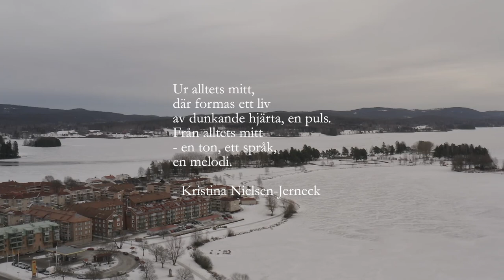Johan-Magnus Sjöberg: "och i alltets mitt": Konsertfantasi för orgel. Jonas Lundblad, organist.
Johan-Magnus Sjöberg (f. 1953)
"och i alltets mitt": Konsertfantasi för orgel (2019, 2021)
Tillägnad Jonas Lundblad.

00:10 Verkpresentation
01:28 Musiken börjar

Vid orgeln: Jonas Lundblad
Bladvändare: Magnus Berglöf

Information om orgeln:
Orgeln byggdes 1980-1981 av Hammarbergs Orgelbyggeri AB, Göteborg.
Fasaden är från 1878 års orgel som byggdes av E.a. Setterquist & Son, Örebro.

Man I. Huvudverk
Principal 16'
Principal 8'
Rörflöjt 8'
Oktava 4'
Flöjt 4'
Kvinta 2 2/3'
Oktava 2'
Mixtur VI
Trumpet 16'
Trumpet 8'

Man II. Positiv (svällare)
Gedackt 8'
Kvintadena 8'
Koppelflöjt 4'
Nasard 2 2/3'
Principal 2'
Ters 1 3/%'
Oktava 1'
Scharf III
Dulcian 16'
Tremulant

Man III. Svällverk
Borduna 16'
Basetthorn 8'
Gedackt 8'
Salicional 8'
Voix céleste 8'
Oktava 4'
Flöjt oktaviant 4'
Piccolo 2'
Cornett III
Trumpet harmonique 8'
Clairon 4'
Tremulant

Pedal
Violon 16'
Subbas 16'
Oktavbas 8'
Gedacktbas 8'
Oktava 4'
Rörflöjt 4'
Nachthorn 2'
Rauschkvint III
Basun 16'
Trumpet 8'
Rörskalmeja 4'

Gemensam svälltrampa för man II och III.
Registersvällare. Tutti
Koppel: III/II, III/I, II/I, III/P, II/P, I/P

Inspelningslokal: Bollnäs kyrka
Inspelningsdatum: 12 feb 2022
Filmning och redigering: Mikael Lundblad
Ljudtekniker: Magnus Berglöf